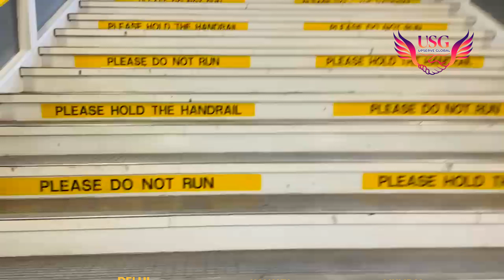Dubai to Croatia Work Visa | Full Process | Upserve Global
(Both Numbers Available on What’sapp And Botim)

Explore the enchanting work culture of Croatia, where vibrant landscapes meet a warm community spirit. Dive into meaningful professional experiences while savoring the laid-back Mediterranean lifestyle. Discover the perfect blend of work and play in this picturesque destination.